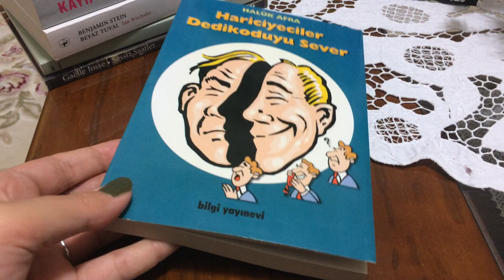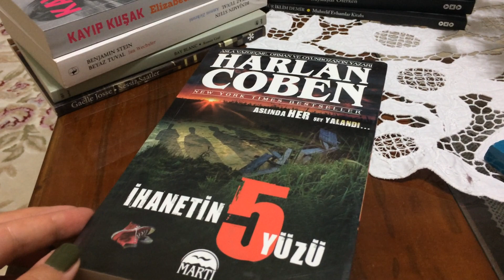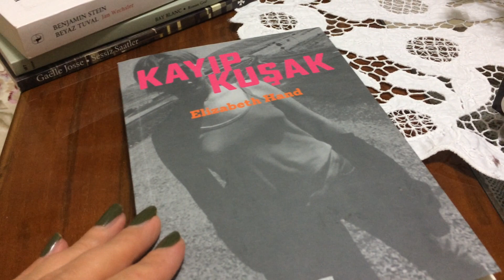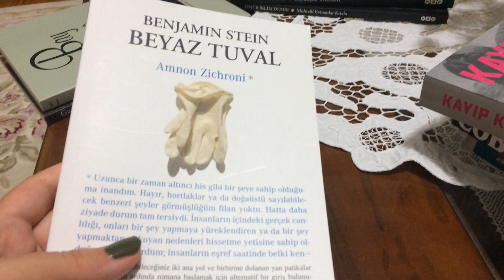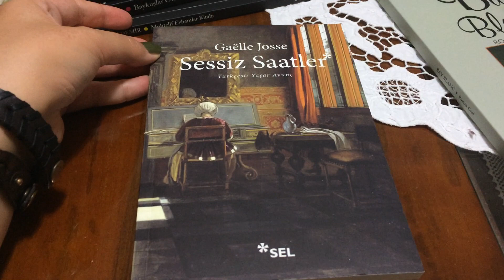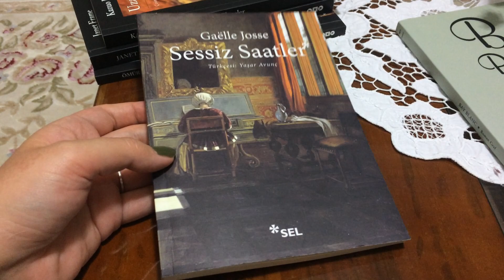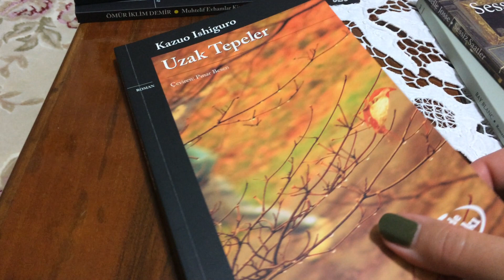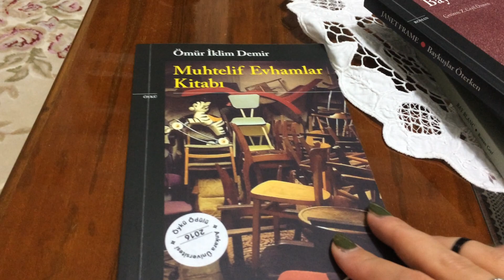Nisan Ayında Okuduklarım 2 ~ 2017~ (kitapyurdu ve d&r indirimi) by Zeyno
Bu videoda bahsettiğim kitaplar:

1. Hariciyeciler Dedikoduyu Sever / Haluk Afra / Bilgi Yayınevi
2. İhanetin 5 Yüzü / Harlan Coben / Martı Yayınları
3. Kayı Kuşak / Elizabeth Hand / 6:45 Yayınları
4. Beyaz Tuval / Benjamin Stein / Metis Yayınları
5. Bay Blanc / Roman Graf / Ayrıntı Yayınları
6. Sesiz Saatler / Gaelle Jose / Sel Yayınları
7. Uzak Tepeler / Kazuo Ishiguro / Yapı Kredi Yayınları
8. Baykuşlar Öterken / Janet Frame / Yapı Kredi Yayınları
9. Muhalif Evhamlar Kitabı / Ömür İklim Demir / Yapı Kredi Yayınları

* Eğer, bu videomu beğendiyseniz "beğen" butonuna basmayı unutmayın!.. =)
* Diğer videolarımı da beğendiyseniz, kanalıma üye olmayı unutmayın.. =)